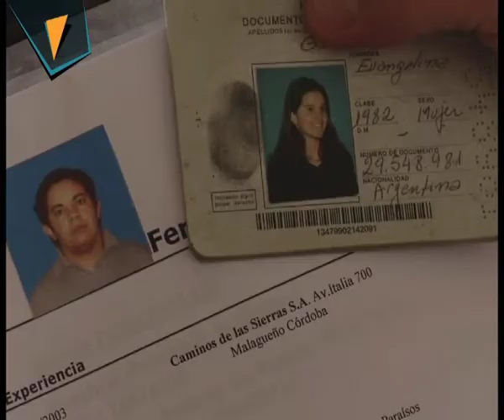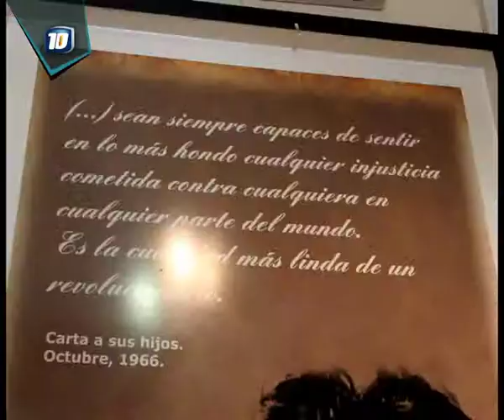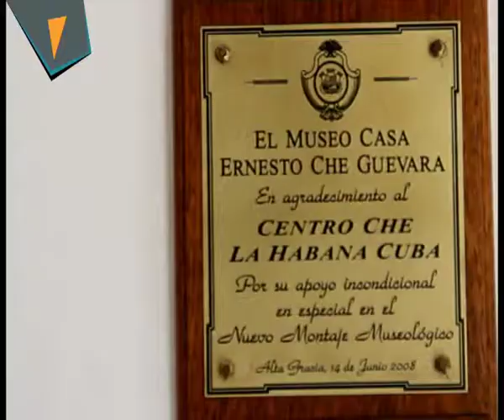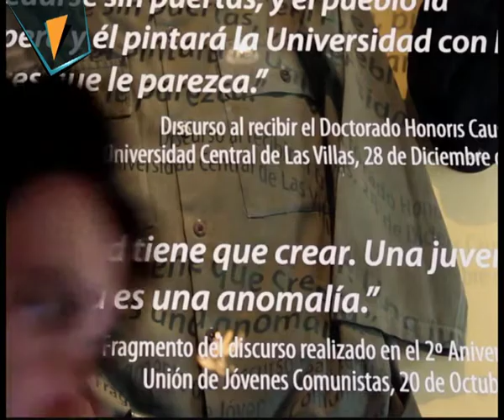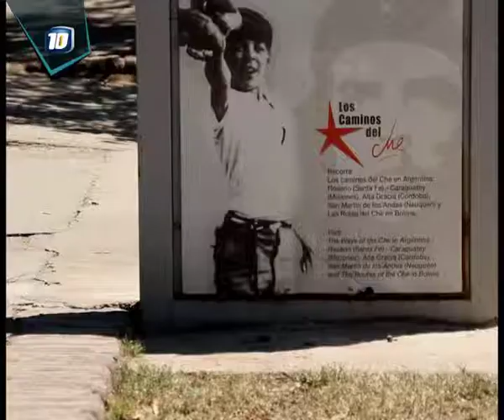Panorama Argentino Nº 127 - Bloque 2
Panorama Argentino entrevistó a Maiamar, una mujer transexual que lucha por sus derechos. Visitamos la casa museo donde vivió el "Che" Guevara vivió en Alta Gracia, Córdoba. Un titiritero recorre Río Negro mostrando su arte.